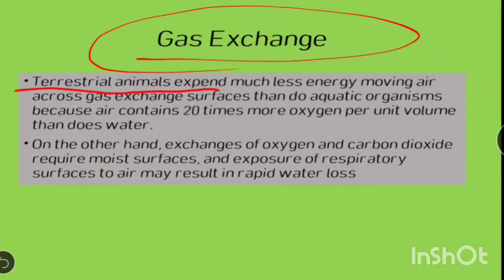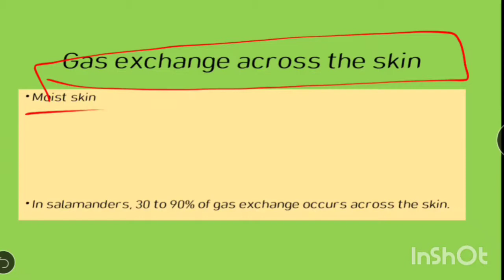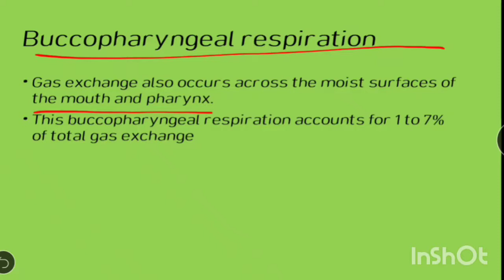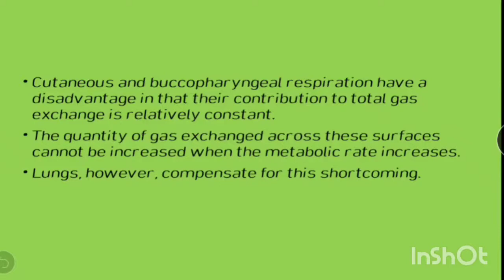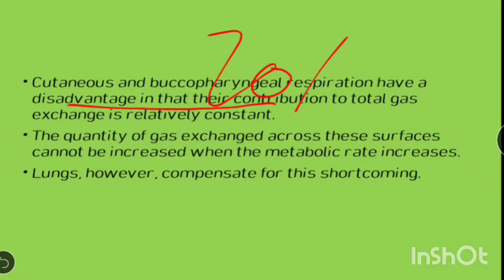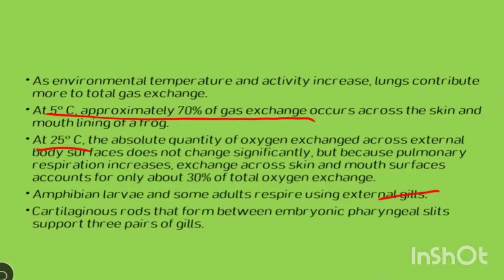Gas exchange in amphibians | Miller and harley zoology